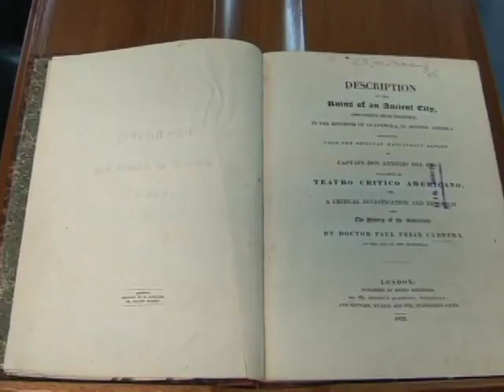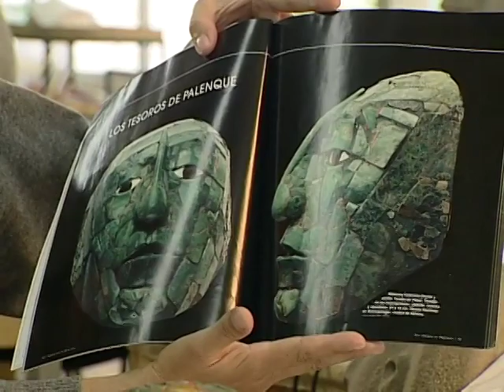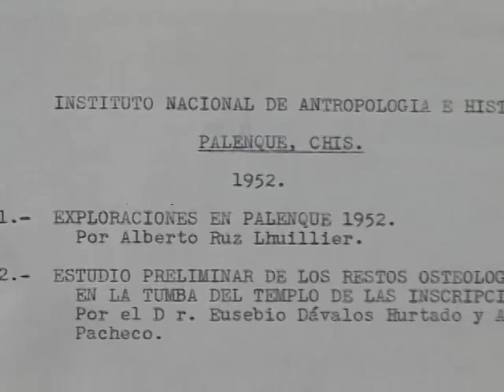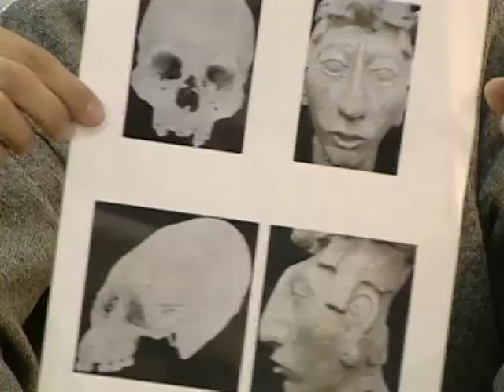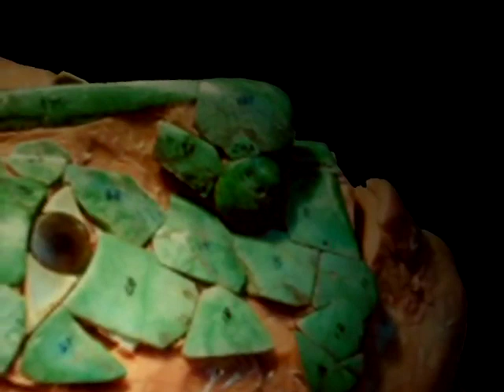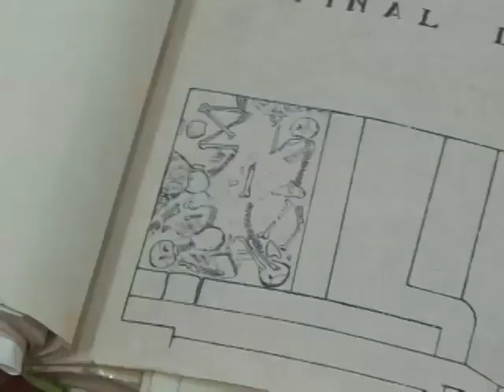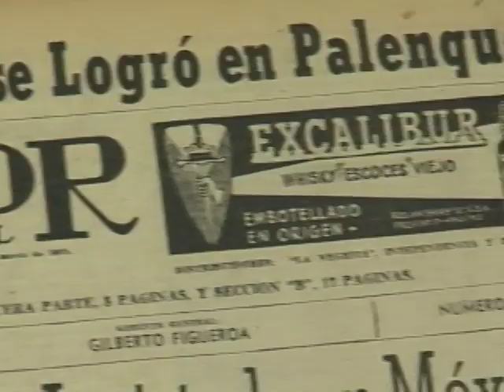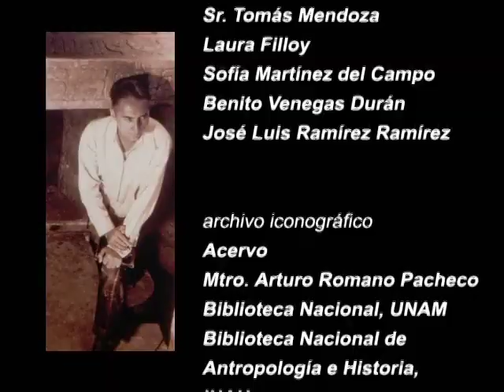En busca de un rostro, K'inich Janaab' Pakal de Palenque.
Iniciando el siglo XXI, dos mujeres reconstruyen la máscara mortuoria del Rey Pakal reconociendo un refinado trabajo artesanal y develando el rostro del emperador.
Tres momentos en el tiempo que nos permiten reconocer una historia y cómo esta se reconstruye.